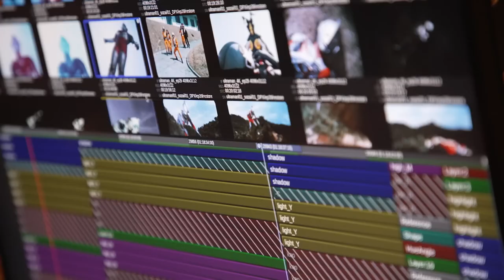ULTRAMAN 4K DISCOVERY | Trailer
‹Schedule›

・Hideaki Anno Selection 4K Ultraseven
Episode 4 “Max, Respond!”
Episode 8 “The Marked Town”
Episode 14 “The Ultra Guard Goes West (Part 1)”
Episode 15 “The Ultra Guard Goes West (Part 2)”

・Documentary Film, Ultraseven Legend

Part 2
December 1st ~ 14th, 2023
 Ultraman 4K Discovery, “Stories of Life"
“Ultra Operation No. 1”
“Shoot the Invader”
“The Monster Graveyard”
“Farewell, Ultraman”

Cast: Koji Ishizaka (as the Theater Manager), Miu Asanuma (as the Mysterious Girl)

・Hideaki Anno Selection Ultraman Taro
Episode 1 “Mother of Ultra is Like the Sun”
Episode 18 “Zoffy Died! Taro Died Too!”
Episode 33 “Five Seconds Before the Great Explosion of the Land of Ultra!”
Episode 34 “The Last Day of the 6 Ultra Brothers”